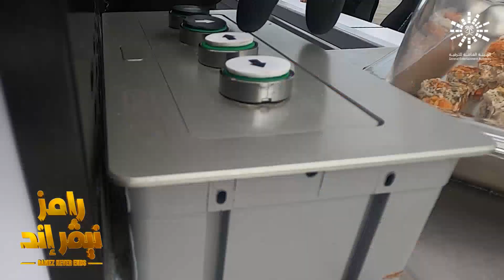الحلقة 17 | رامز نيفر اند رعب وصراخ وخوف شديد لـ رضا عبد العال في سقوط مطعم رامز نيفر إند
رعب وصراخ وخوف شديد لـ رضا عبد العال في سقوط مطعم رامز نيفر إند
يعرض الآن مجاناً على شاهد